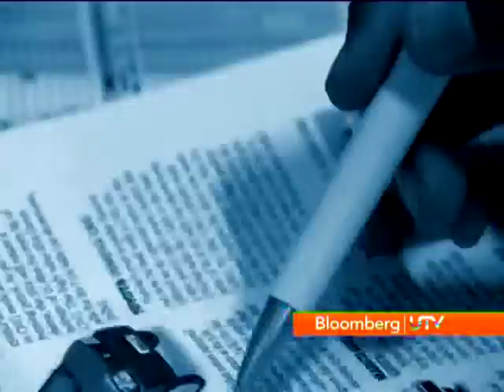The Autocar India Show: Scoop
The Autocar India Show brings you the latest news from the world of autocar and vehicles